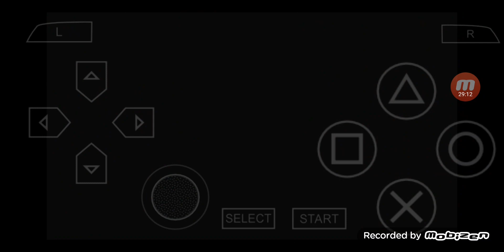三國志 VIII PSP版 全シナリオ 外伝 プレイ #42 シナリオ 3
00:00:00 ハイライト
00:00:05 ゲームスタート
00:08:08 敗戦 & その後
00:10:47 出陣
00:28:37 勝ち戦 & その後
00:29:58 現状 & 次回に続く